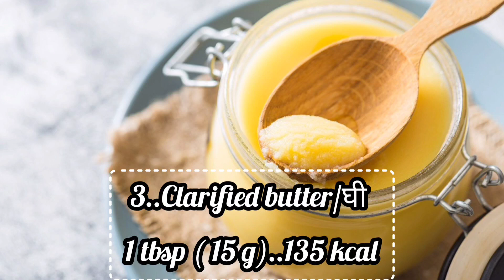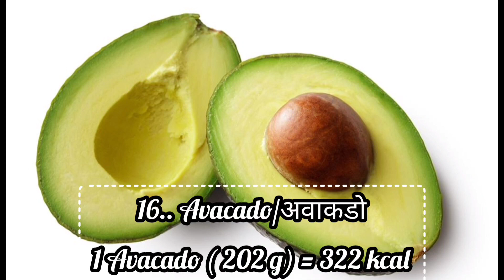What foods have highest in calories?|high calorie foods|calorie food| weight gain foods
What foods have highest in calories?|high calorie foods|calorie foods| weight gain foods

Hii..

Which foods have highest in calories?
Which foods has highest calories per gram?

There are top 21 highest calorie foods.

Your Queries...
Calories food list
What foods has most calories per gram.
Weigh gain foods
weight gain foods in tamil
high calorie foods to gain weight
high calorie foods
high calorie food
highest calorie food
highest calorie food list
highest calorie food items
highest calorie food in the world
calorie foods
calorie foods for good health
What food makes you gain weight the fastest
high calorie foods for weight gain vegetarian
Foods high in carbs and calories
foods high in calories
High calorie snacks for weight gain
What carbs make you gain weight?
Is high carb high calorie?
Healthy high carb foods
Carbohydrates foods
high calorie
highest calorie
weight gain foods
weight gain food list
high calorie food